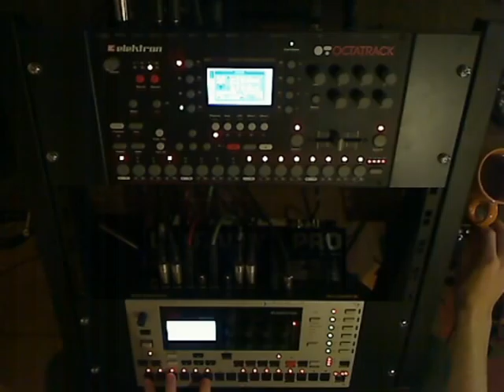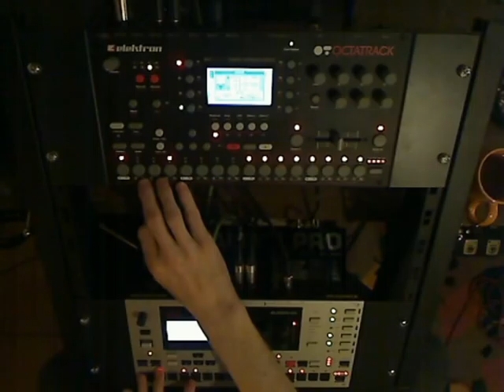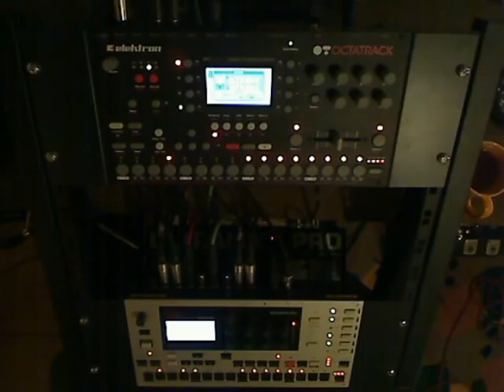Machinemas EP - DISTRIBUTION by A Single Noise (itbaes)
This is the final track from the December Jam Sessions. This time i even played the JTV-69 live. At least i tried ;) clean on the middle pickup but through my Digitech RP-500, so i used all my gear on this one ^^ I really love the sound of that guitar! Unfortunatley it's very stressful and uncomfortable to play this way and it was a a bit too loud in the mix so it may sound a bit iffy :P

The final Machinemas EP will be released on christmas eve and will be downloadable from Bandcamp

the Machinemas DVD will be released on the first day of 2012 (hopefully) and will contain alternative performances of each track including the uneditet performance of Wicked Bubbles...

more information on facebook or tumbler or gloomyart.org ;)